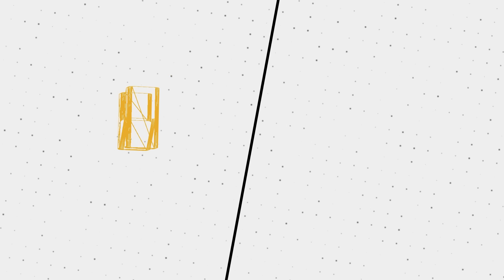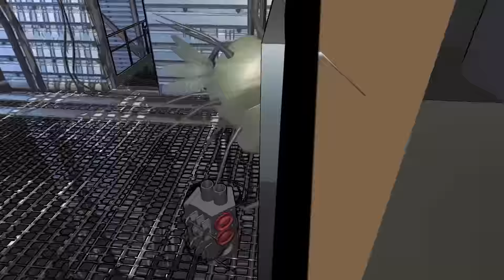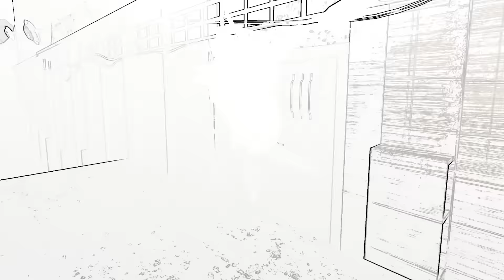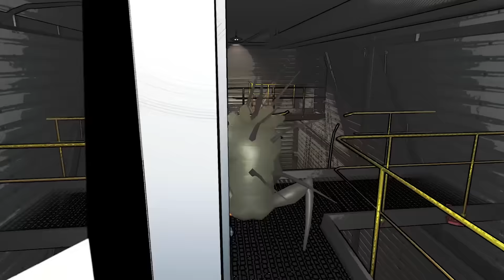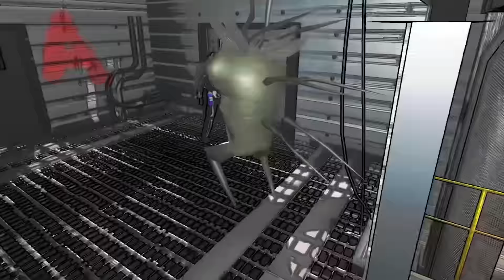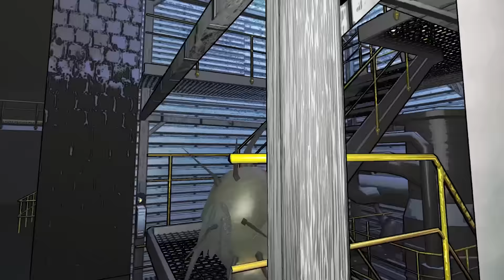The Life of a Hoarding Bug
⚠️𝗬𝗜𝗣𝗣𝗘𝗘 𝗠𝗘𝗥𝗖𝗛 𝗡𝗢𝗪 𝗔𝗩𝗔𝗜𝗟𝗔𝗕𝗟𝗘⚠️
🔢 𝗖𝗼𝗻𝘁𝗿𝗼𝗹 𝗖𝗼𝗺𝗽𝗮𝗻𝘆 𝗕𝘆: 𝗖𝗼𝗻𝘁𝗿𝗼𝗹 𝗖𝗼𝗺𝗽𝗮𝗻𝘆
🖼️ 𝗧𝗵𝘂𝗺𝗯𝗻𝗮𝗶𝗹 𝗕𝘆: 𝗟𝘂𝗻𝗮𝗿_𝗜𝗶𝗻𝗸
💛 𝗙𝗲𝗮𝘁𝘂𝗿𝗶𝗻𝗴:
FizzySoda - @FizzySoda_
💽 𝗚𝗮𝗺𝗲 𝗨𝘀𝗲𝗱:
𝗟𝗲𝘁𝗵𝗮𝗹 𝗖𝗼𝗺𝗽𝗮𝗻𝘆